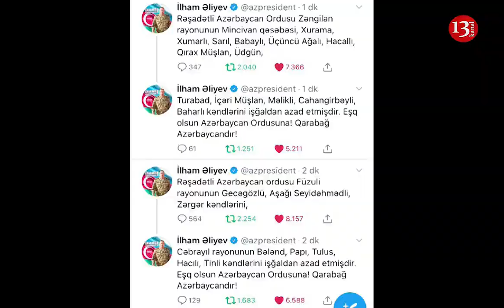Daha 21 Kənd Və 1 Qəsəbə İşğaldan Azad Olundu- RƏSMİ: ORDUMUZ QUBADLIYA DOĞRU SÜRƏTLƏ İRƏLİLƏYİR